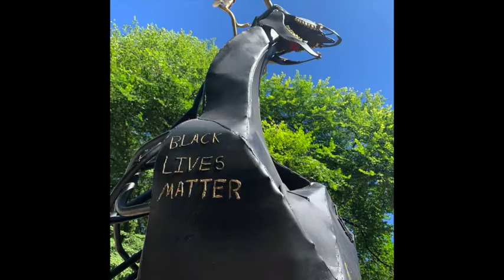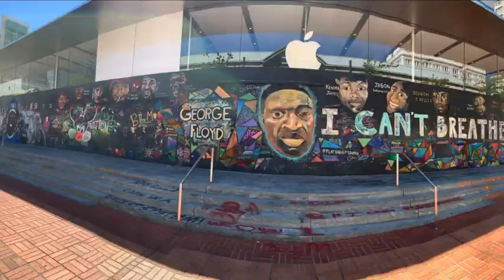Study Art Therapy at Lewis & Clark Graduate School of Education and Counseling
A snapshot of what Portland, Oregon, and Lewis & Clark's Art Therapy program, have to offer.